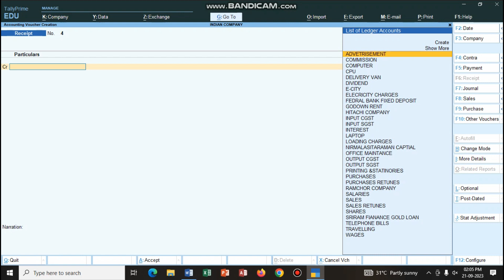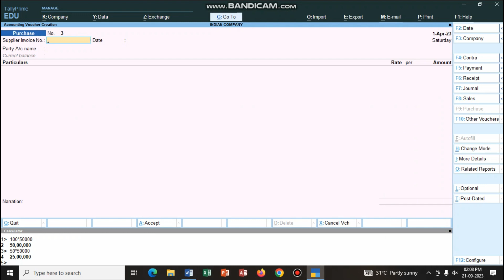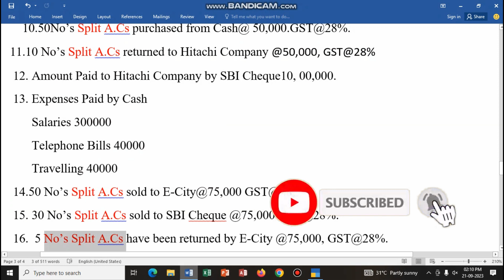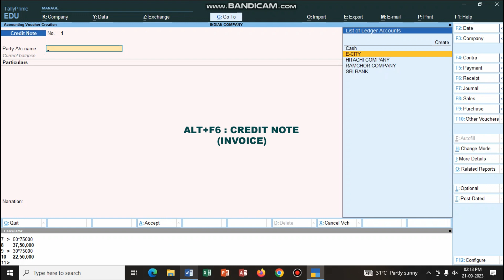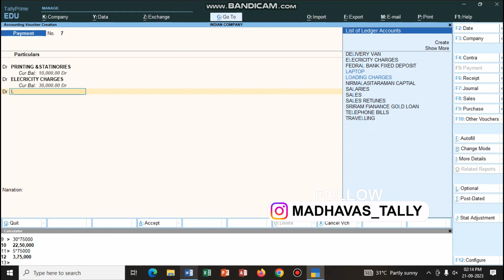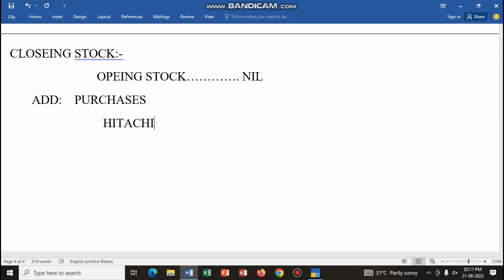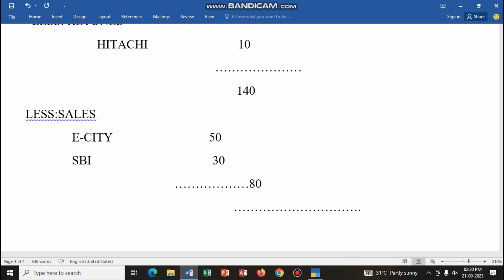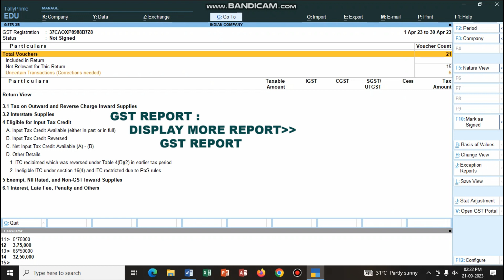GST LEDGER CREATIONS IN TALLY PRIME ,PROBLEM 4 | MSB TUTORIALS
INTREST Calculation In Tally Prime, part -1 | in (తెలుగు) :

How To Create New Company In TALLY PRIME In TELUGU :